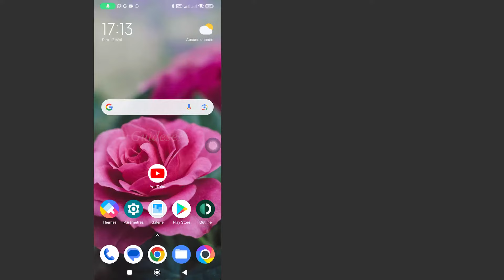Comment Voir L'historique Des Vidéos Regardées Sur YouTube | Rapide et Facile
Comment voir l'historique des vidéos regardées sur YouTube
Dans cette vidéo, vous apprendrez étape par étape comment consulter l'historique des vidéos regardées sur YouTube. Voir l'historique des vidéos regardées sur YouTube est très simple et vous pouvez le faire facilement avec ce didacticiel.